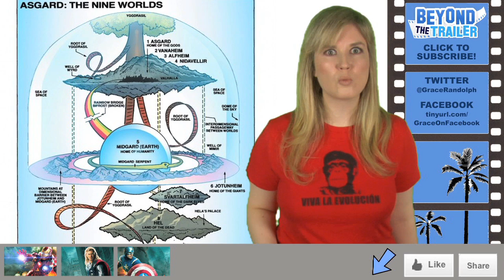Thor 2 2013 Sneak Peak : Beyond The Trailer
Thor 2 hits theaters in 2013 and Beyond The Trailer host Grace Randolph has the latest news about Marvel Studios' post The Avengers plans!  Yes after The Avengers movie in 2012 and Iron Man 3, Thor 2 will be the next Marvel movie!  Chris Hemsworth as Thor, Tom Hiddleston as Loki, Natalie Portman as Jane Foster, and your favorite Asgard warriors like Sif and Heimdall return, but what about Anthony Hopkins as Odin?  And will The Enchantress or Hela be the new villain?  Plus will director Alan Taylor from Game of Thrones be a good match with the material?  Enjoy Thor 2 hitting theaters in 2013!  Beyond The Trailer is associated with YouTube Next Lab.